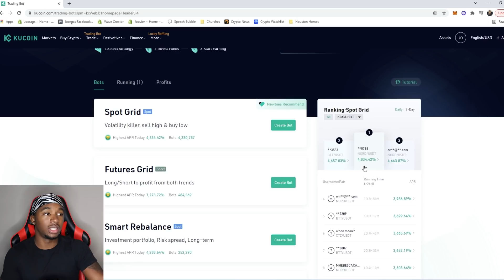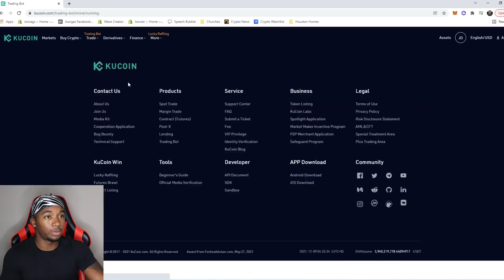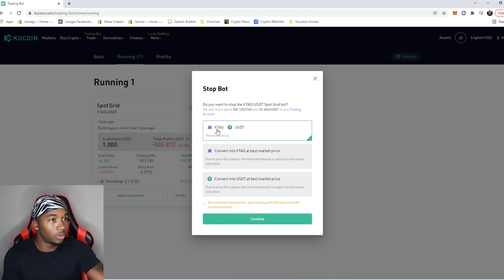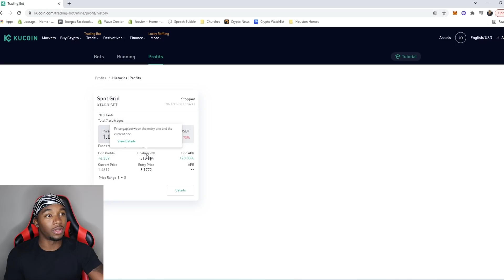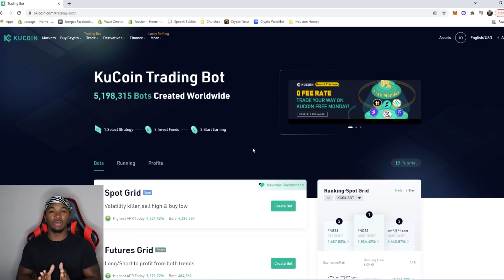I Gave $1,000 To a KuCoin Crypto Trading Bot For a Week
🔥 See all my current Crypto Holdings and my Watchlist as well be notified when I buy or take profit on coins

In this video I do a full review on KuCoin Trading Bot after a week of letting it run.  After a week of running a crypto trading bot on KuCoin this is how much I made.

🤑 Start earning Passive Income on your Crypto and get $40 in BTC with your first transfer of $400 or more!
💰 Sign Up and deposit $100 to get 2 FREE Stock Valued at up to $1,400
💵 Get Started with Crypto on Coinbase and Get $10 of Bitcoin when you deposit $100

I am NOT a CPA, Broker or any legal financial advisor.